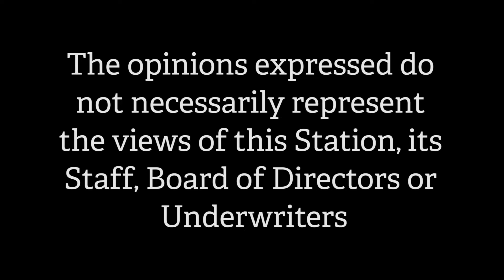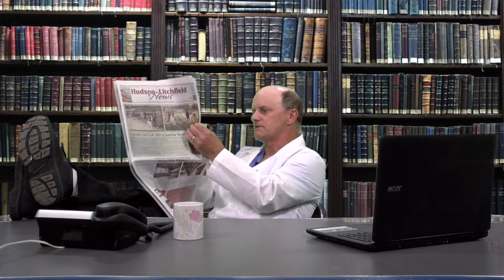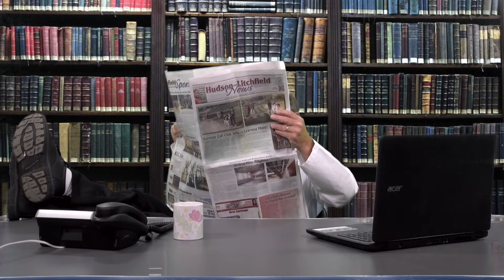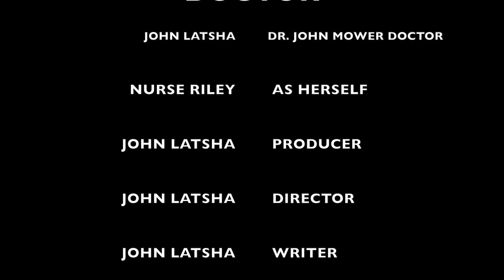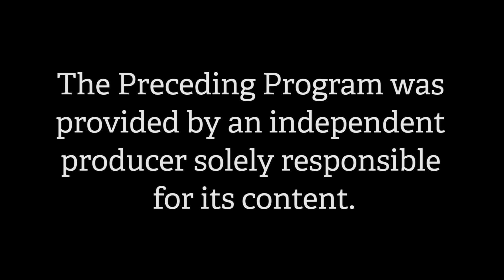Dr. John MD Mower Doctor Lawn Mower Repair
Lawnmower Repair With Humor